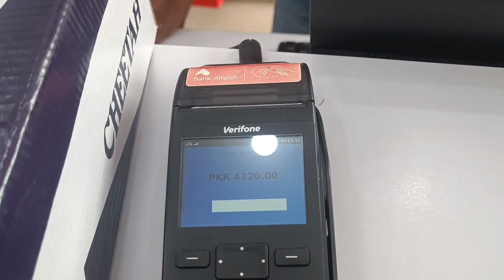Summar SALE 30% & 70%OFF SERVICE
Summar Sale Only" ek sale hai jo sirf garmi ke mausam mein hoti hai. Is sale mein aam tor par garmi ke kapde, footwear, accessories, aur ghar ke items par discounts milte hain. Ye sale logon ko sardiyo ke liye tayyari karne mein madad karti hai.

discount,
discounts,
find discount rate,
calculator discount
,find discount amount,
discount kaise nikale,
calculating discounts,
calculating a discount,
discount nikalna sikhe,
10 discount calculation,
discount kaise karte hai
,discount nikalne ki vidhi,find discount percentage,10 percent discount means,20 persent discont,mobile se discount nikalne,discount kaise nikalte hai,20% disocunt,calculate discounts by hand